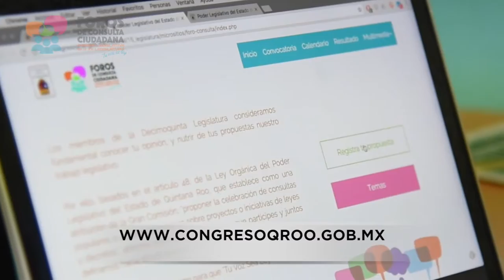94 propuestas ciudadanas en Foro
Conozcamos las principales propuestas presentadas por la sociedad, en el primer Foro de Consulta Ciudadana TuVozEsLey realizado en Chetumal.